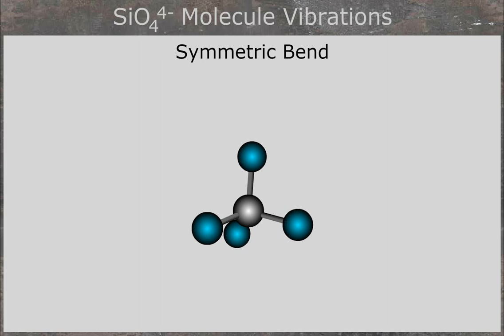SiO4 Symmetric Bend